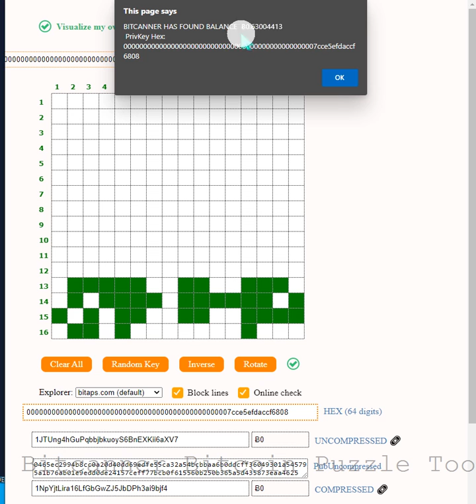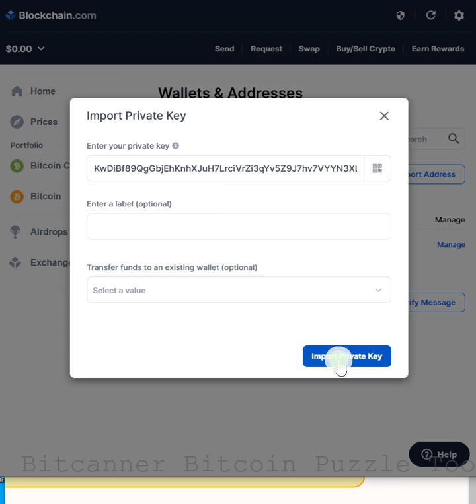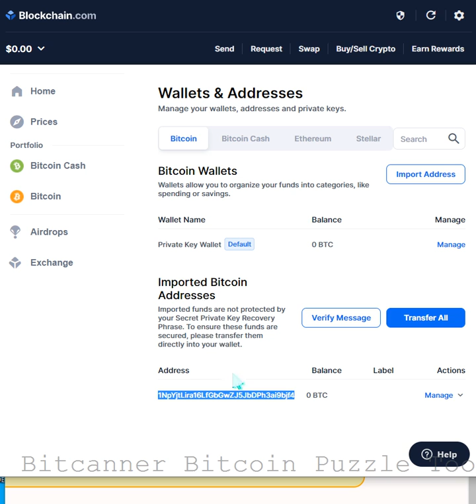how to claim and 💎 import your bitcoins to the Blockchain 💰 Bitcanner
Bitcanner Bitcoin Puzzle Tool